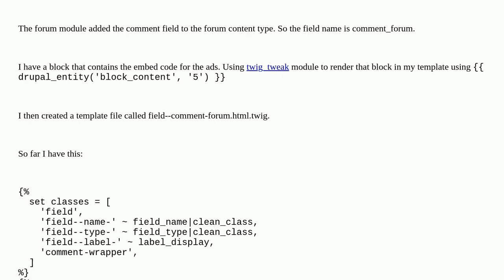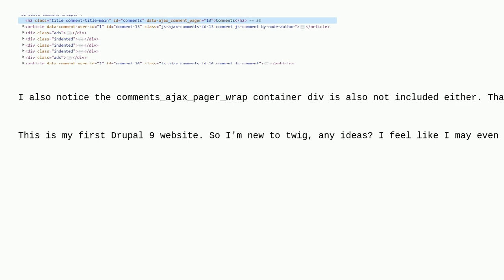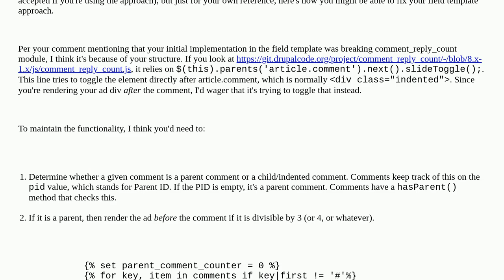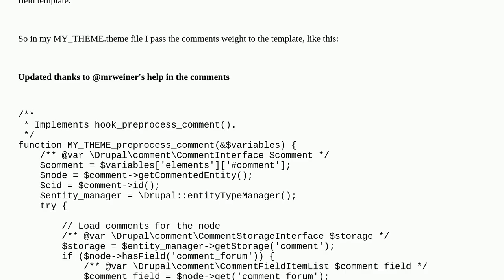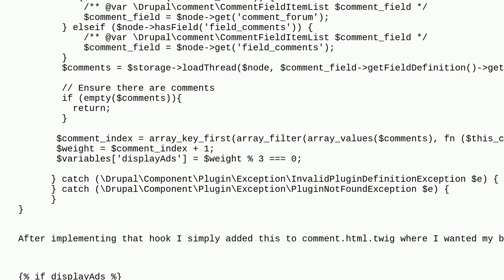Drupal: How to add some content every Nth comment?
How to add some content every Nth comment?

A special thanks goes out to the awesome community

  theming comments 9